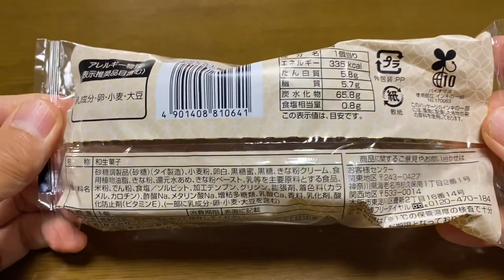【菓子パン（sweet bread）】もちもち工房むしぱん（Mochimochi Kobo steamed bread）「YKベーキングカンパニー」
もちもち工房むしぱん（Mochimochi Kobo steamed bread）

335kcal